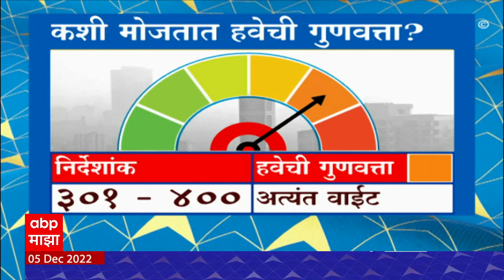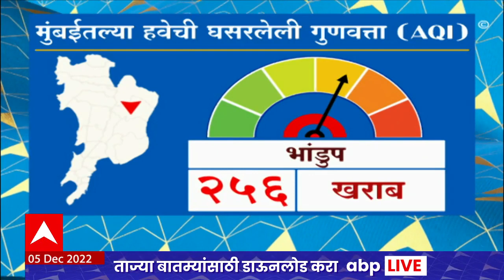Mumbai Air Pollution : मुंबईतील हवेचा गुणवत्ता निर्देशांक घसरलाय, मुंबईकर त्रस्त